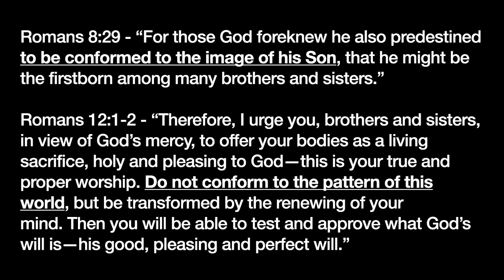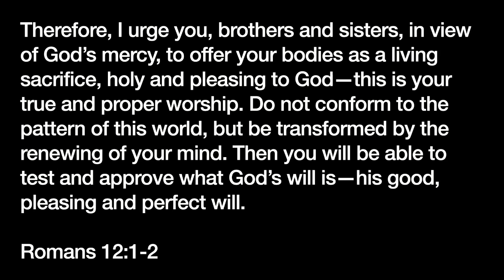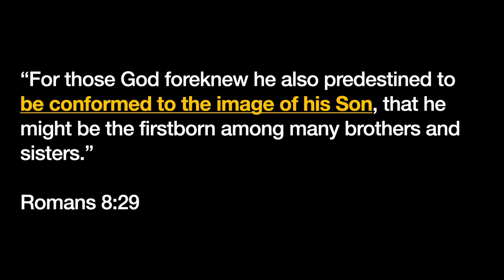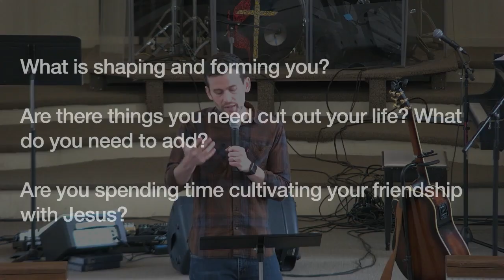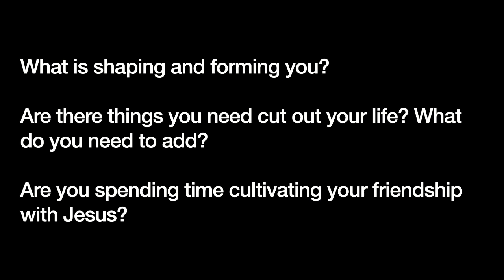Sermon: Romans (Week 4): Christoformity By John Gallaher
Embrace Sunday Gathering (July 2, 2023 at 11am)

Scripture: Romans 12